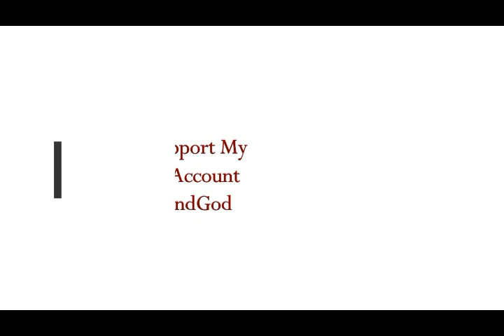Archaeology Breakthrough! Huge Discovery Shows the Fall of Middle East Empire Mesopotamia!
2) Thumbnail image - mesopotamia gardens  getty.jpg